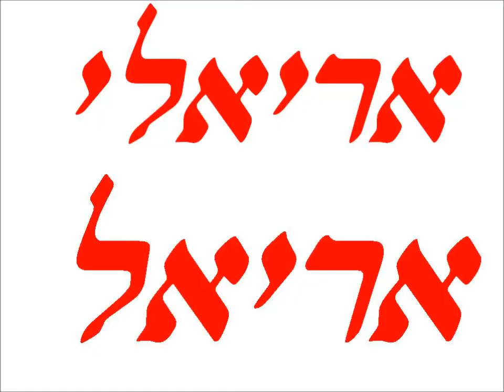סופשנה טרום א 2002 2)